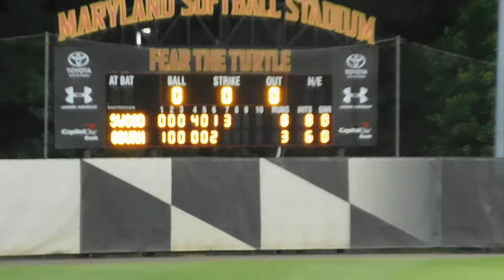Newcomer putout Sherwood/Glen Burnie softball 4A state final 05/25/19